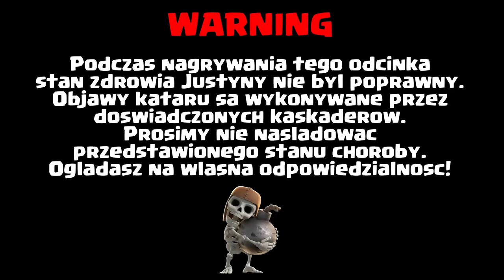NO Gem's RUSH - Clash Royale Polska - Jaki Deck wybrać? Arena 2 Bone Pit #4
Witam w nowej serii na moim kanale o nazwie NO Gem's RUSH! W której razem z Justyna (JJ) postaramy się osiągnąć Legendarna Arenę w grze Clash Royale bez wydawania pieniędzy na GEMY! Arena 2 Bone Pit! Test Decków, Porady, Tipy, oraz Strategie!